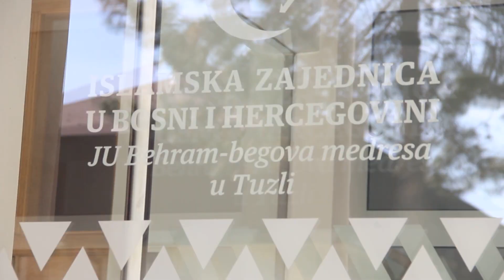Novi hafiz: Fadil Umihanić